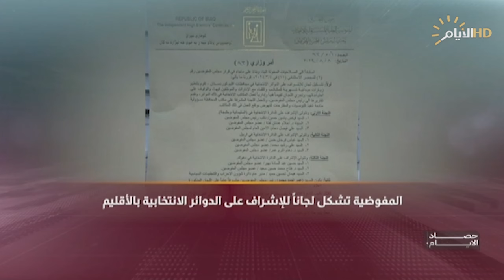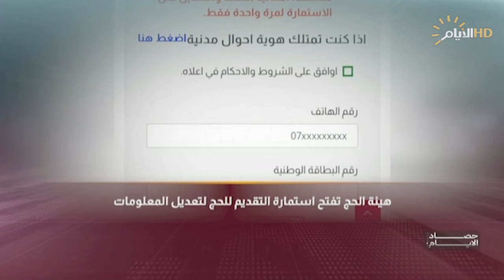حصاد الايام مع محمد رضا | معارك دير الزور السورية .. هل ستؤثر على أمن العراق؟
معارك دير الزور السورية .. هل ستؤثر على أمن العراق؟

فاضل ابو رغيف / خبير امني

محمد الكاكائي / رئيس اللجنة الأمنية في مجلس محافظة نينوى

التضخم في الأسواق .. هل أنخفضت المؤشرات أم أرتفعت؟

د. محمد البغدادي / رئيس المركز الوطني للمراقبة والتقييم

د. ضياء المحسن / خبير اقتصادي